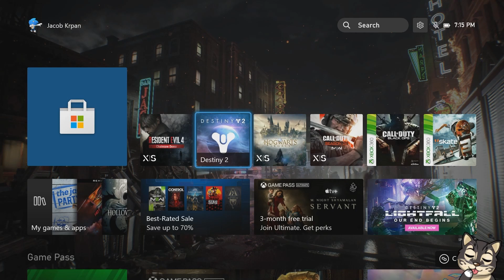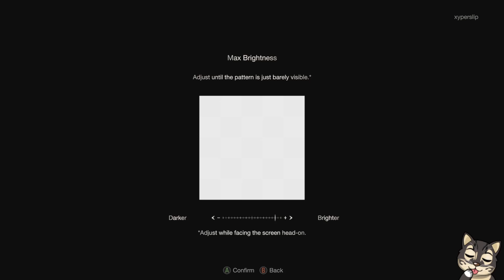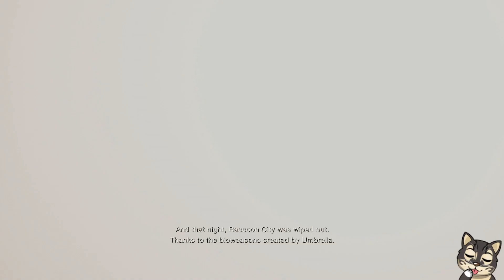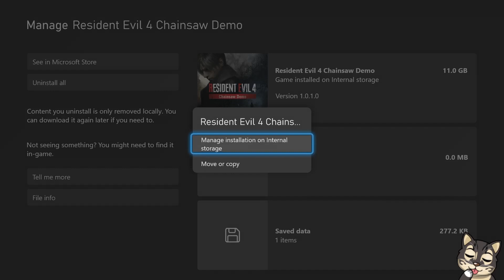Resident Evil 4 Demo | Twitch Livestream (Series S)